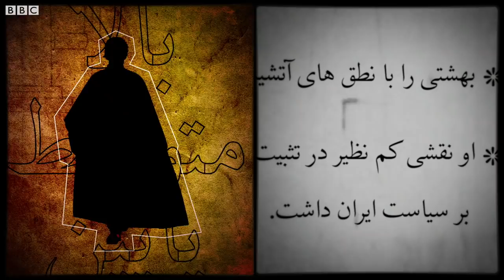صداهای انقلاب: سید محمد بهشتی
سید محمد حسینی بهشتی را با نطق‌های آتشینش می‌شناختند. او با تاسیس حزب جمهوری اسلامی و هدایت مجلس خبرگان قانون اساسی، نقشی کم‌نظیر در تثبیت چیرگی روحانیون برسیاست ایران داشت. کشته شدنش تنها دو سال پس از انقلاب باعث شده برخی همچنان بپرسند: اگر بهشتی زنده مانده بود چه می‌شد؟

رئیس شورای انقلاب - رئیس دیوان عالی کشور - نایب رئیس مجلس خبرگان قانون اساسی - از بنیان‌گذاران حزب جمهوری اسلامی - تولد ۲ ابان ۱۳۰۷ - مرگ ۷ تیر ۱۳۶۰ در بمب‌گذاری دفتر حزب جمهوری اسلامی.